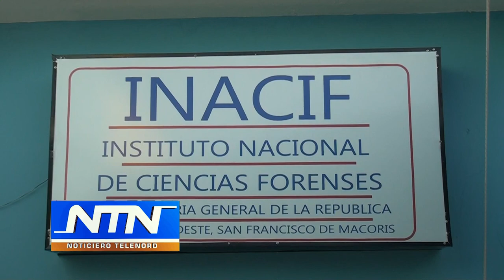Encuentran persona muerta en Nagua